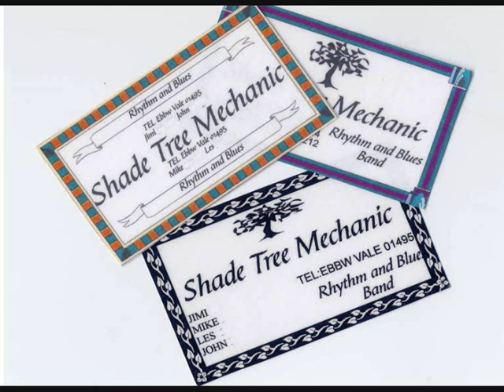One Step Forward, Dr Feelgood by Shade Tree Mechanic.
Shade Tree Mechanic,cover of DR Feelgood song, One Step Forward..Vocals Jimi Reed, Guitar Mike Tarr, Bass Les William, Key Bd Ambrose Pope,Drums John Price...(M I Tarr Guitars Productions P&C 1996)